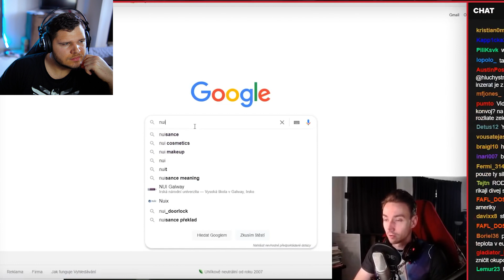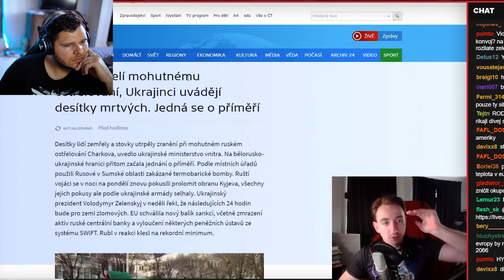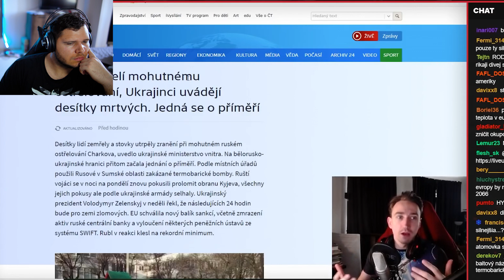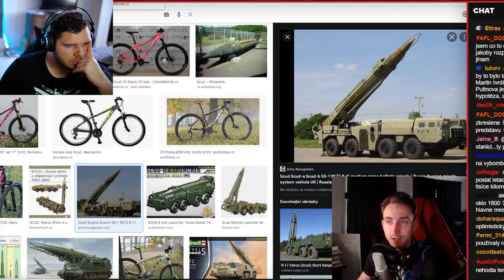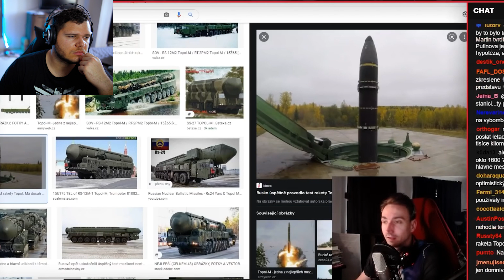Budú padať atómové bomby?🧐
Hudobny kanal. Aktualne dianie, reakcie na hip-hopove trendy a vlastna tvorba.

▬ Video sekcie ▬▬▬▬▬▬▬▬▬▬
00:00 - Intro
00:50- Jadro
16:41 - Zaver

📌CREDIT

📌Booking/Management